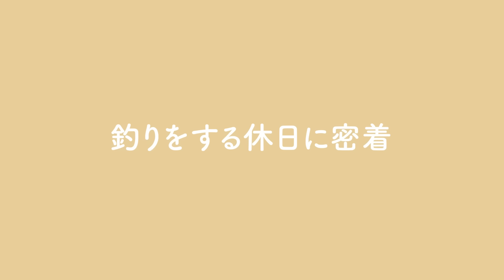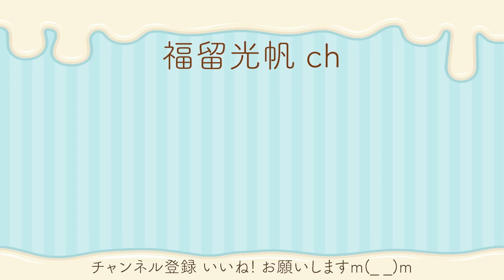実は私、女釣り師でもあるんです。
ボートレースとお昼寝が好きです。

【出演】
福留光帆
元AKB48 Team8